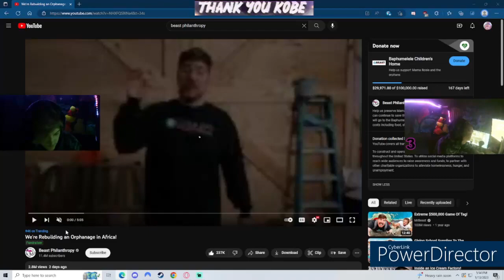MrBeast Built 10 Orphanages in Africa!?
This video was amazing and extremely wholesome, im definitely reacting to more in the future.

Thanks !